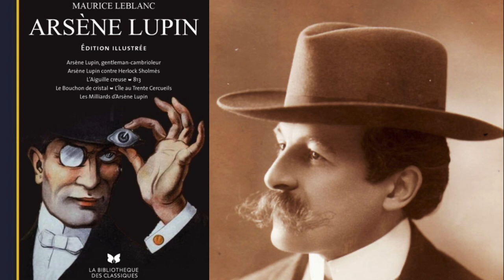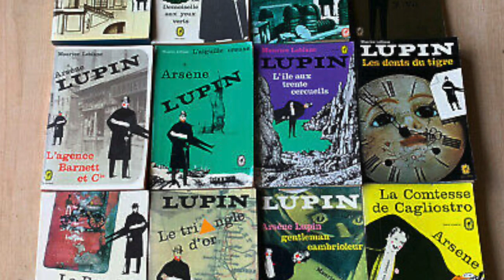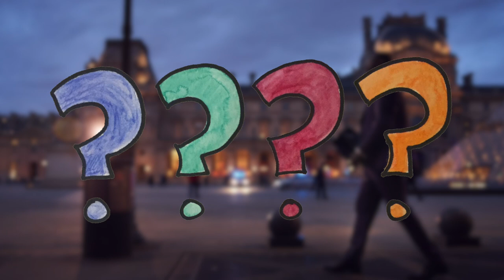UPCT - Cinema: LUPIN (2021), Dans l'Ombre d'Arsène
🎩 Have you already watched the new TV-series "Lupin"? Whether you did or not, it's a good time to learn a little more about the legendary character Arsène Lupin invented at the beginning of the 20th century by Maurice Leblanc. (Subtitles are available in French and English by clicking on the CC button on the Youtube control bar).